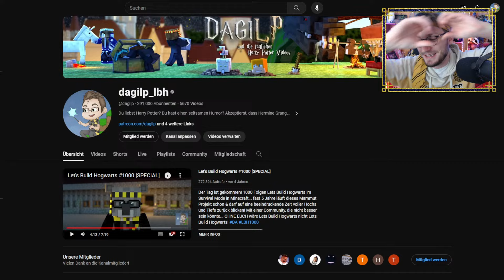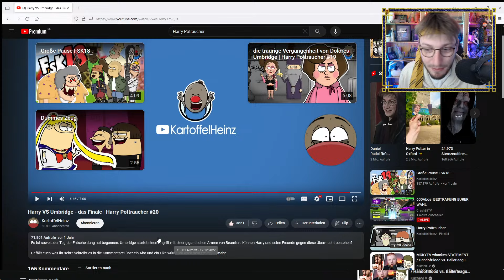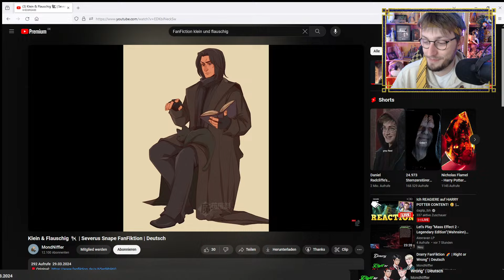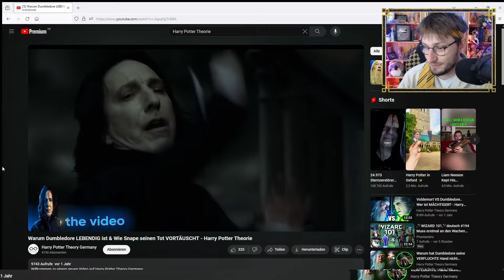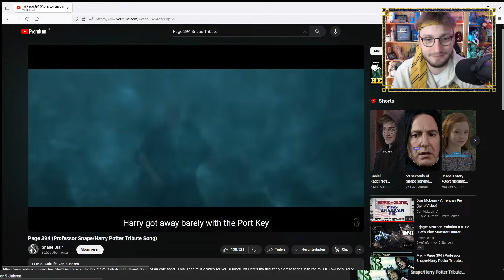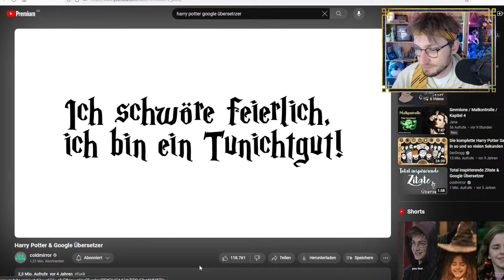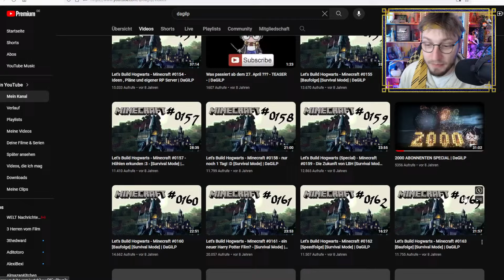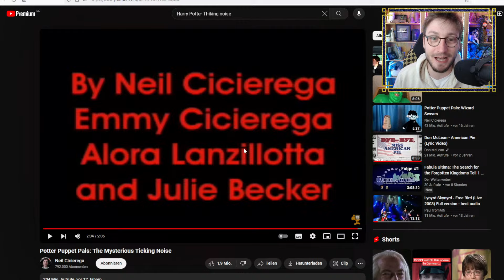Ich REAGIERE auf HARRY POTTER CONTENT! 🧐 | DAGILP REACTION LIVE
- könnt ihr mir eine Spende da lassen, die im Stream angezeigt (und ab 20 Euro) auch automatisch vorgelesen und von mir beantwortet wird!
Ab einer Spende von 10 Euro dürft ihr ein Video vorschlagen, dass ich als nächstes anschauen soll (Harry Potter Content)
Ihr unterstützt mich und meine Arbeit damit sehr! Vielen Dank!